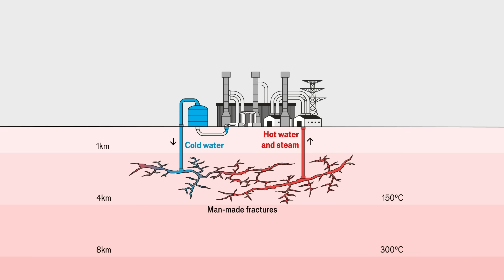Geothermal energy’s massive leap forward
Could geothermal soon overtake nuclear power? Vijay Vaitheeswaran, The Economist's Global energy & climate innovation editor and winner of the Energy Writer of the Year Award 2025, speaks to Alok Jha, host of the Babbage podcast, about long-neglected geothermal energy and the new suite of technologies that could finally see it rolled out across the world.

00:00 — Why Has Geothermal Energy Been So Limited Until Now?
01:25 — What Is Geothermal Energy and Where Does the Heat Come From?
03:10 — What’s Driving the New Optimism Around Geothermal Power?
05:42 — Which New Technologies Could Make Geothermal Work Everywhere?
08:53 — How Close Are We to Commercial-Scale Geothermal Power?
10:27 — What Are the Remaining Risks and Roadblocks to Global Adoption?